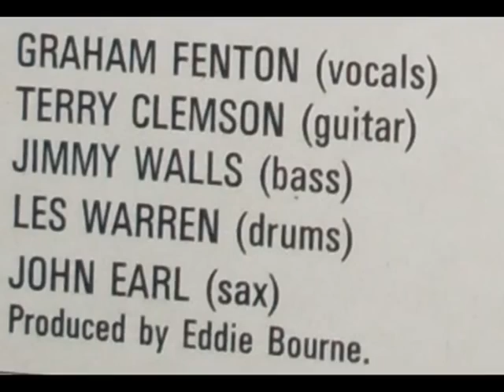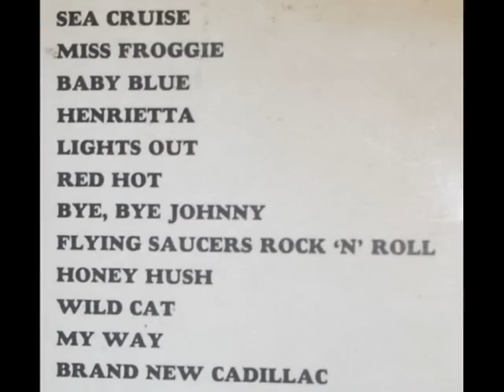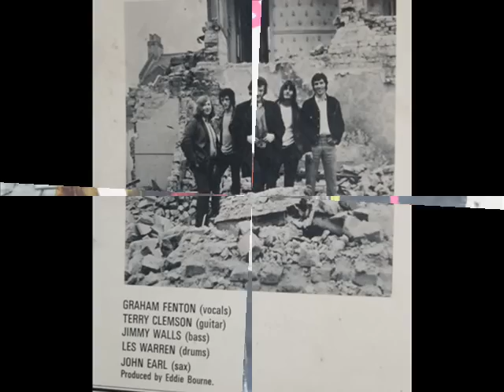Wild Cat ~ The Houseshakers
-)-(-R&R-)-(-